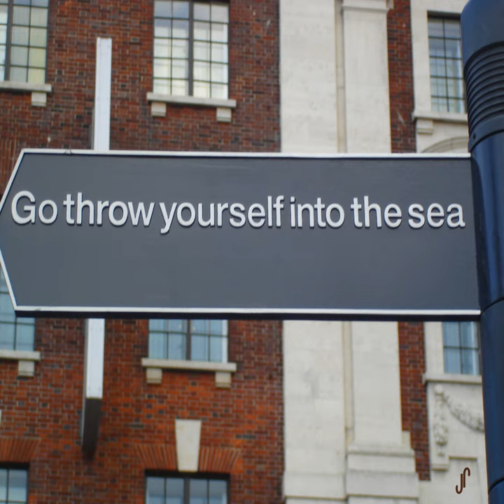Friends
Friends · Jigsaw Puzzle

Go Throw Yourself into the Sea